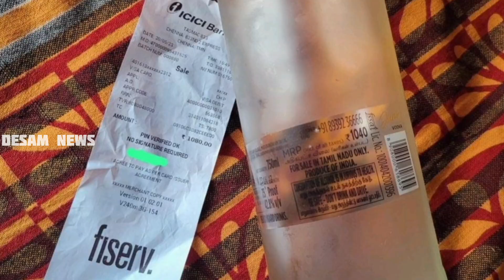அடுத்து தனது துறையை இழக்க போவது KN நேரு என ட்வீட் போட்ட சவுக்கு சங்கர் | Savukku Shankar | KN nehru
அடுத்து தனது துறையை இழக்க போவது கே.என் நேரு என ட்வீட் போட்ட சவுக்கு சங்கர் | Savukku Shankar | KN nehru | Senthil balaji | Mk Stalin | DMK | BJP